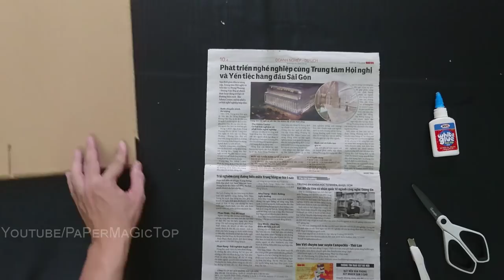Make a Lampshade SPECIAL – 365 Crafts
You can make this one way easily, make a lampshade using cardboard and newspaper. Will are very interesting and nice, any they like the same gold!

Wish you good health and good luck in life!